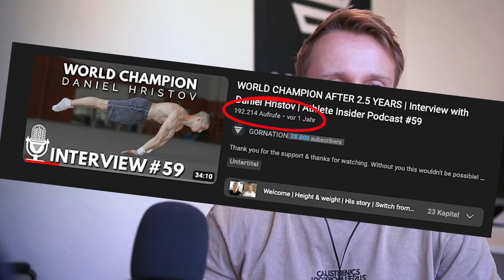Daniel Hristov: The Reason You Can't Beat Him | Calisthenics Insider Podcast #73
Daniel Hristov is talking about potential future rivals, the reason for his current break, and why he's far from tapping into his full potential.

But that's not all! We're diving into other exciting topics that will leave you wanting more.

💯 Upgrade your Workout-Equipment:
► Premium Dip Bars
► Static Bar
► Weight Vest
► Dip Belt
► Workout Rings
► Resistance Bands
► Wrist Wraps
► Elbow Sleeves

00:00 - Welcome
00:47 - Are you at your Peak?
01:15 - What's Next for Hristov?
02:20 - Hristov's Battle with Over-Competing
05:08 - Do you have a coach?
07:12 - The Gymnastics Roots of Hristov
08:40 - Talent vs. Hard Work
11:33 - What Fuels His Fire
17:05 - Burningate
20:30 - 720
21:30 - Winning SWUB
26:40 - Who Can Beat Hristov?
28:50 - Mastering Progress
36:30 - Sneak Peek: Exciting Future Content
38:40 - Most essential equipment